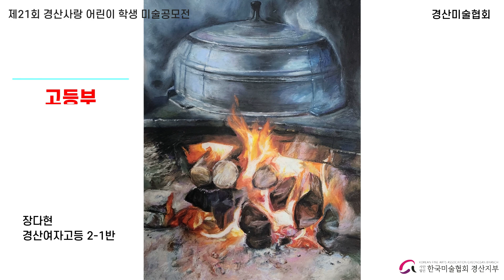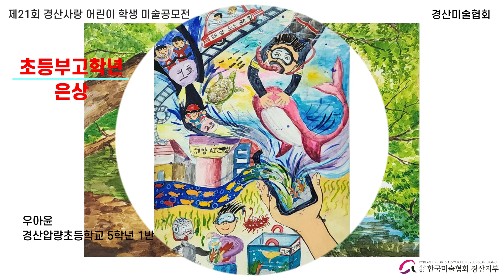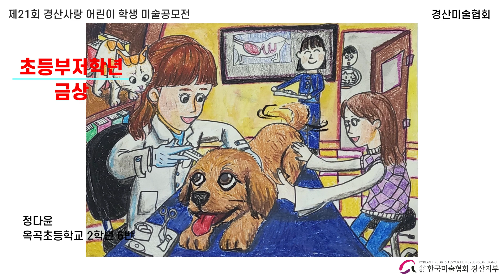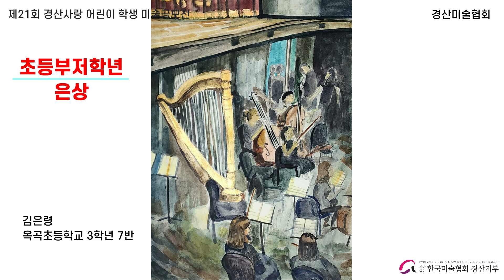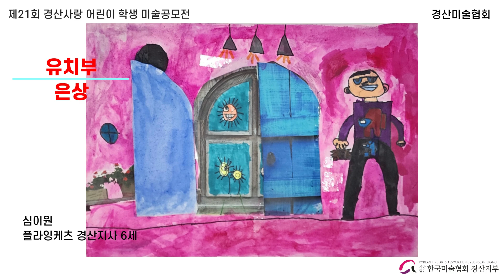2023 제21회 경산사랑 어린이.학생 공모전 수상작 전 _ 아트코리아 유튜브미술관tv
♡구독 ♡좋아요 ♡알림 그리고 ♡댓글은 사랑입니다. 예술가들의 창작활동에 큰 힘이됩니다.

◇영상 제작 편집 업로드 문의는 댓글로 해주세요.